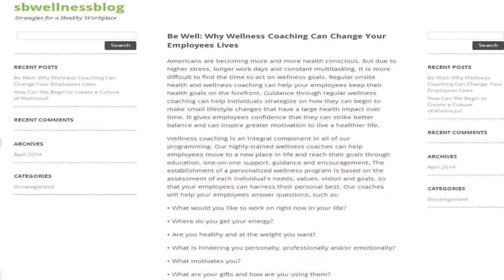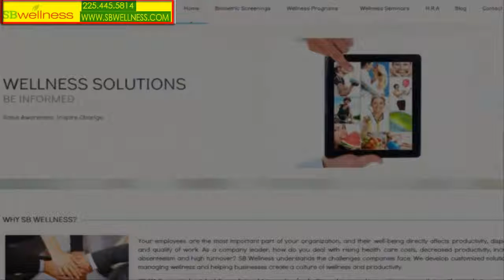SB Wellness specializes in creating enriching cultures that encourage long-term lifestyle changes.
SB Wellness has developed award-winning wellness programs with proven success that you can measure. Just like people, no two companies are identical, so they design customized wellness programs based on your individual needs and challenges. They are dedicated to innovation and we create cost-effective programs, develop policies and procedures, offer expert consultation and implement and manage programs for companies of all sizes.